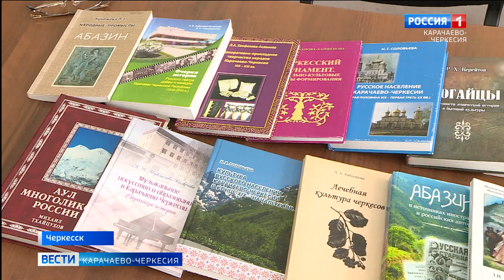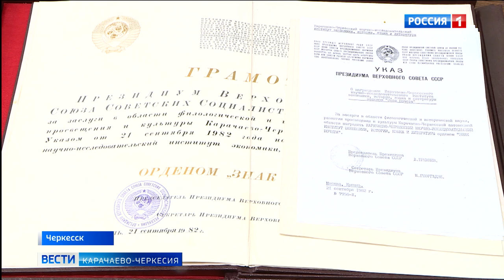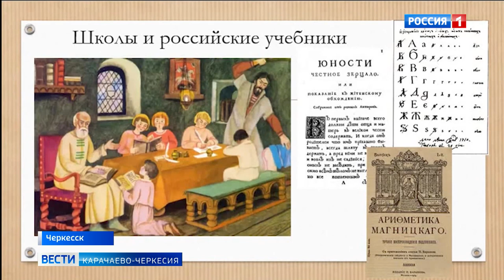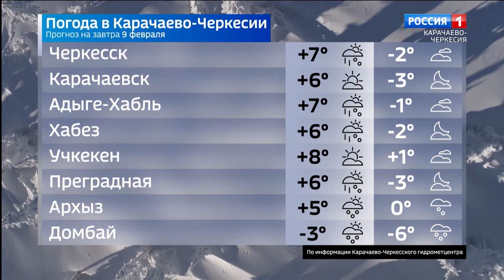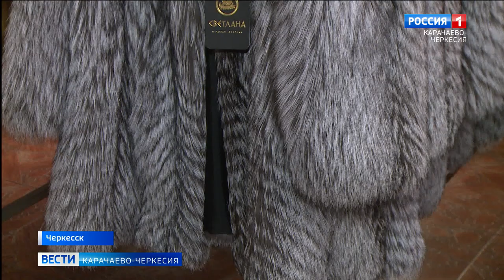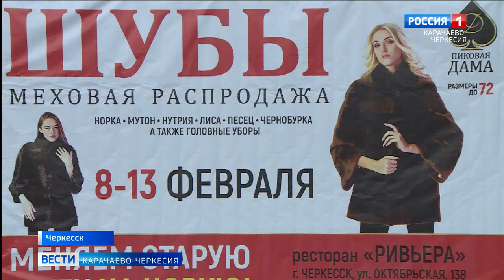Вести Карачаево-Черкесия 08.02.2022